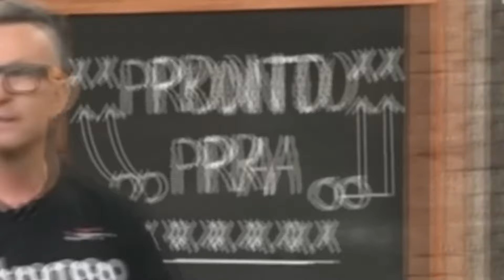NOSSA! VEJA O DESABAFO DE HENRY HOJE SOBRE VINI JR E A INVEJA CONTRA POR SER MELHOR DO MUNDO!